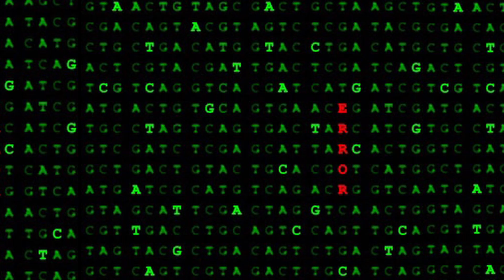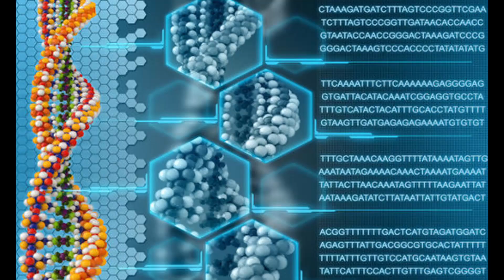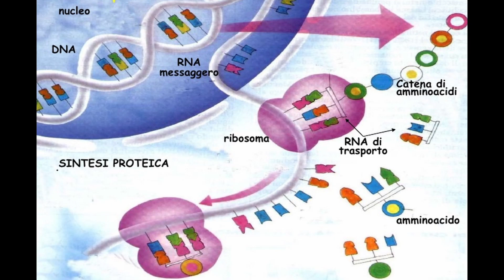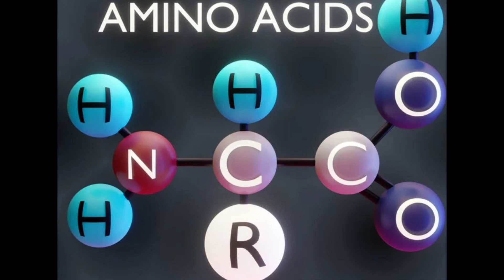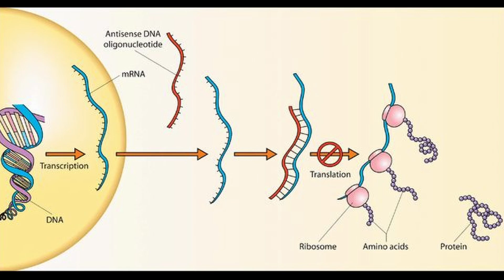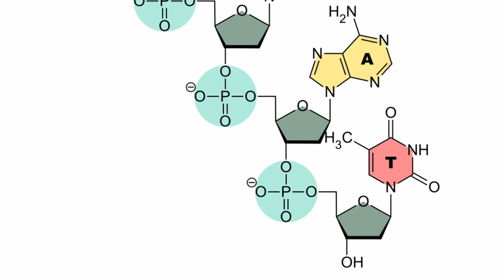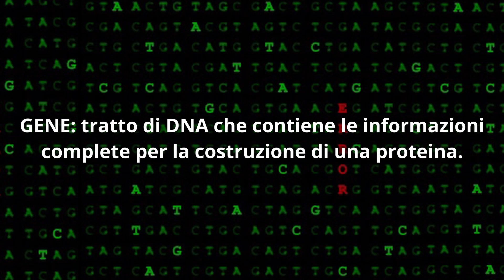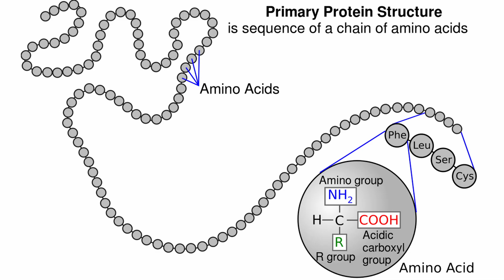Funzionamento delle Informazioni Biologiche e Codice Genetico (Pt.1) -Citologia Lezione 20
Ciao a tutti! All'interno di questo video andremo a capire il funzionamento  delle informazioni biologiche.

00:00 Introduzione
00:15 La codifica delle informazioni
1:15 Unità minima di informazione
1:40 A cosa servono le informazioni, esperimento di Beadle e Tatum
2:50 Il ruolo delle proteine
3:50 Amminoacidi e codice genetico
5:50 Triplette o codoni
6:30 Un gene= un enzima?